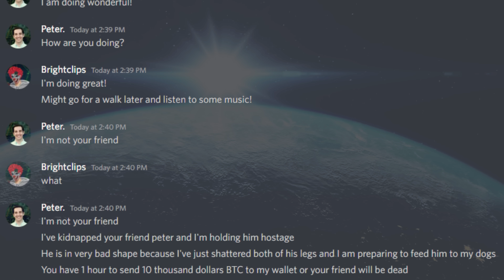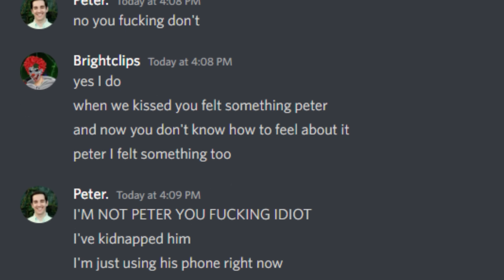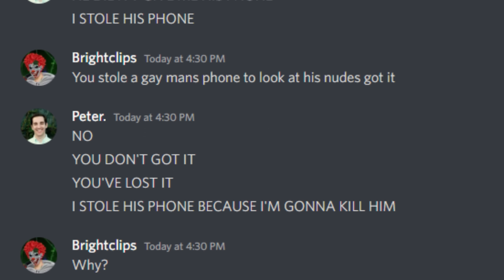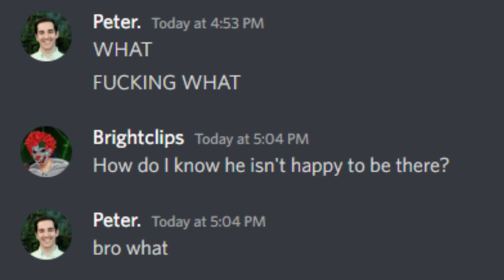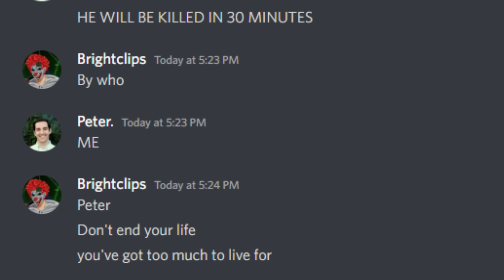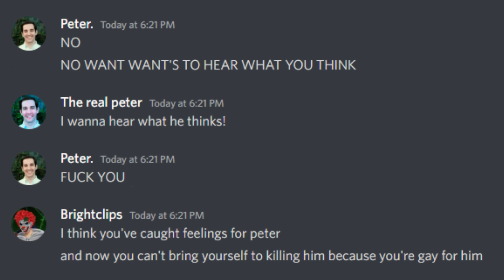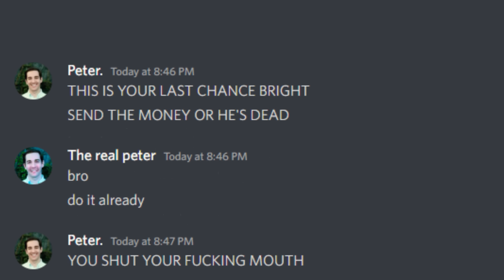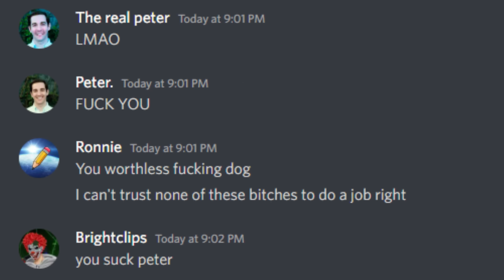My Missing Friend Sent Me a Message On Discord...